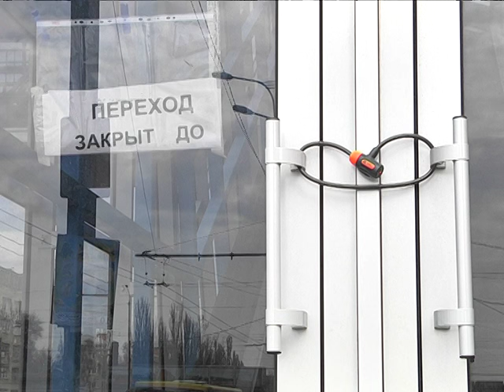Комиссия проверяет как потрачены деньги на надземный переход в Днепре